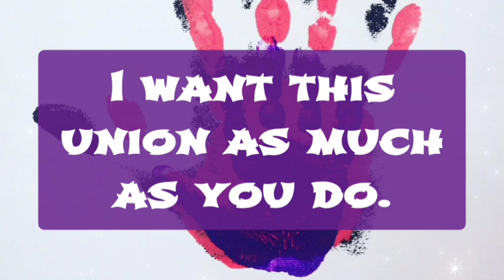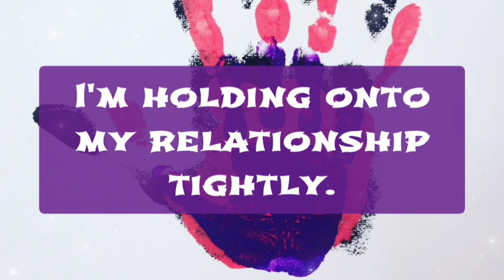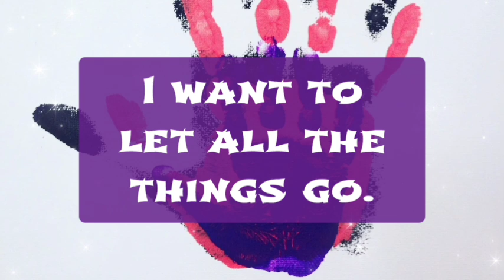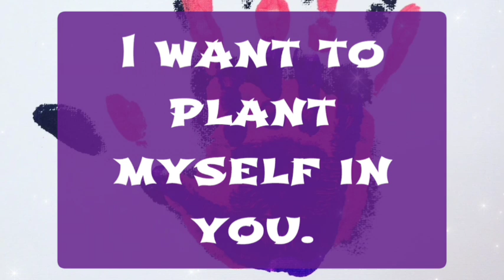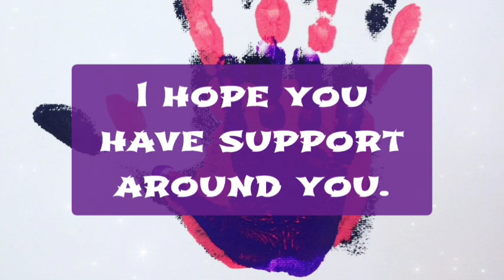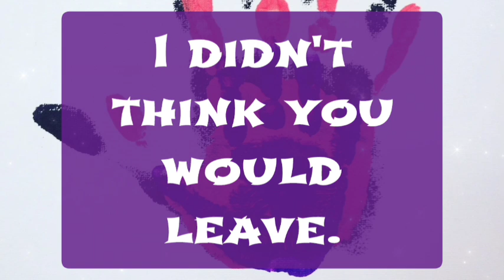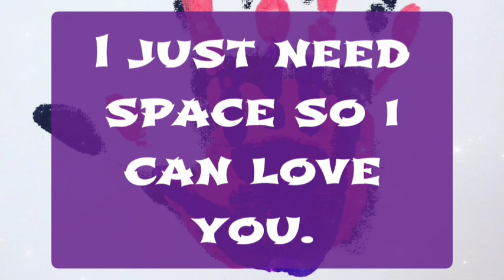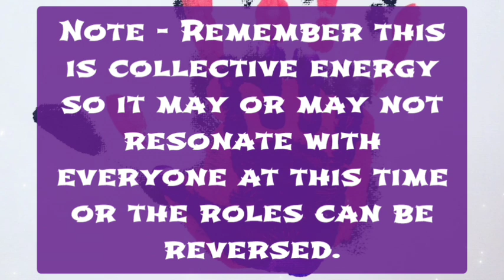Specific Person Messages 😦🙊